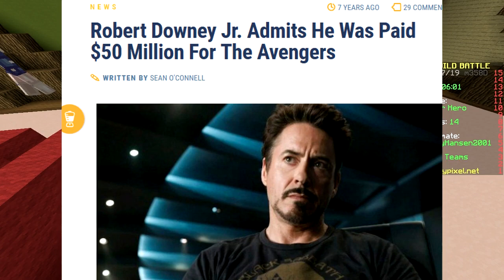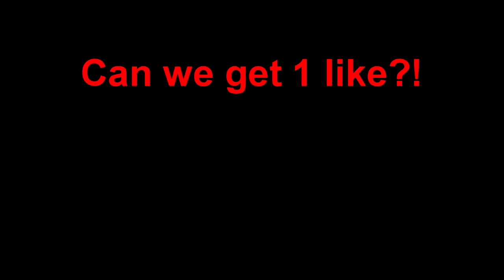ONLY VOTE LEGENDARY CHALLENGE (Minecraft Build Battle)